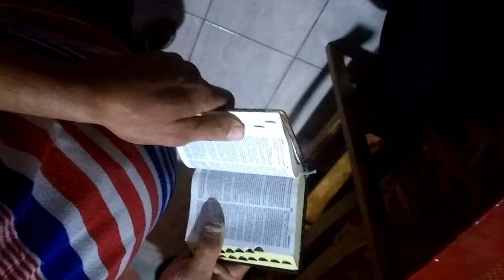20 de julho de 2019